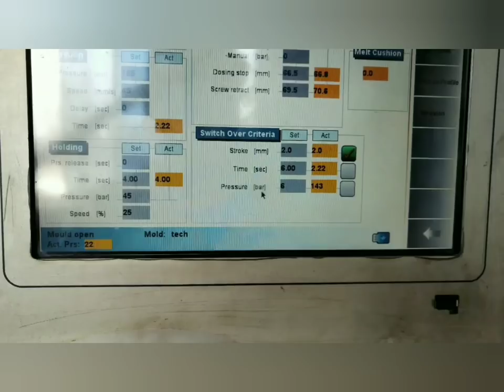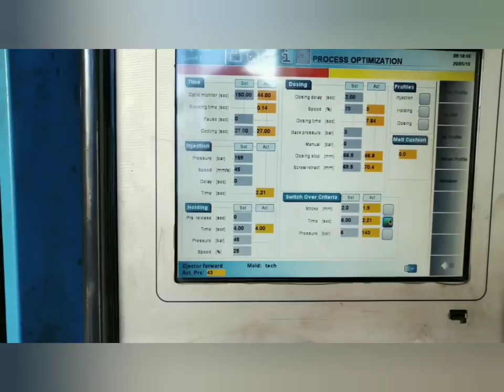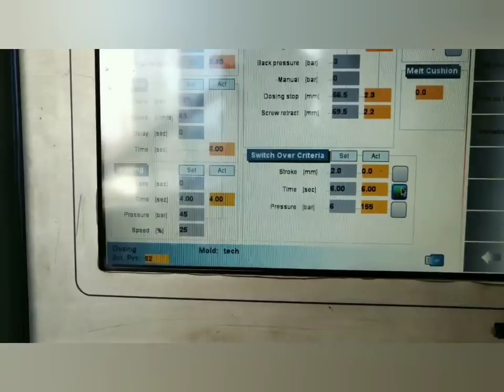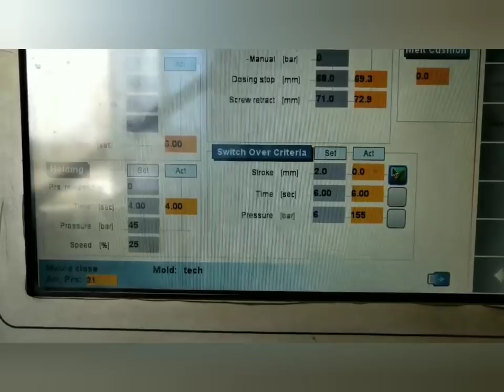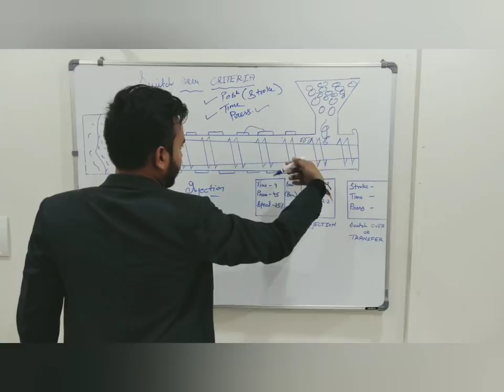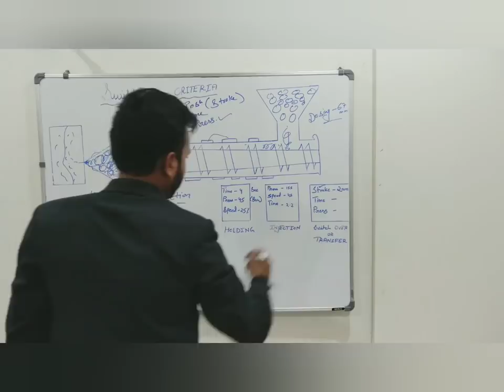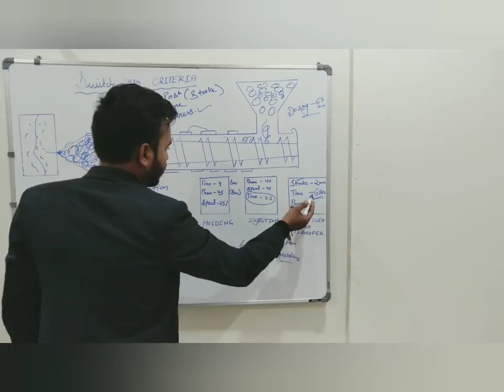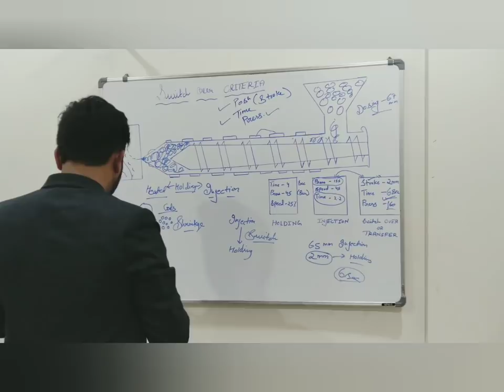SWITCH OVER POSITION OR TRANSFER POSITION IN INJECTION MOLDING